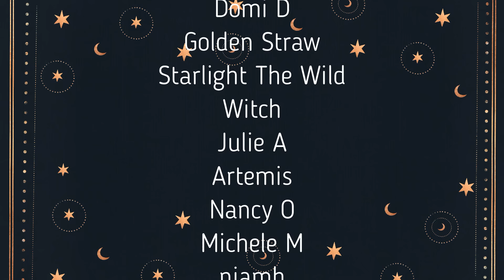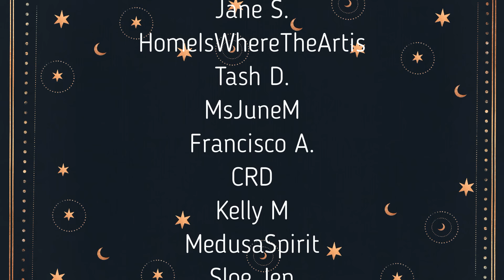Glamour Magick & Sex Magick DEEP DIVE Featuring: Luna Seranova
This video discusses how to incorporate glamour magick and sex magick into your witchcraft practice.

Timestamps:
00:00 Disclaimer
01:08 Introducing Luna! Her Story
08:50 Glamour Magick
55:42 Sex Magick
01:32:38 Outro